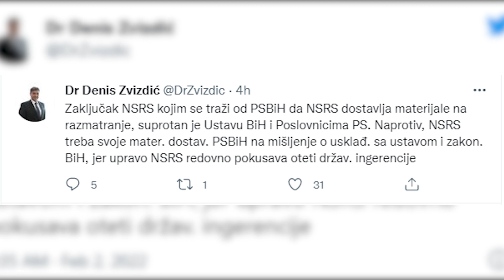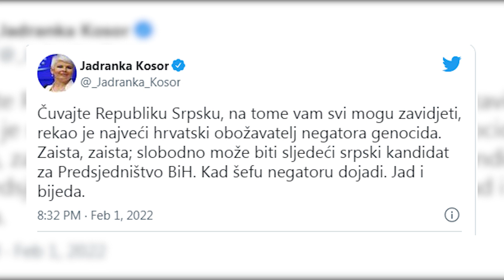Vladajući u RS zadovoljni sjednicom NSRS sutra idu u Parlament BiH 02.02.2022.